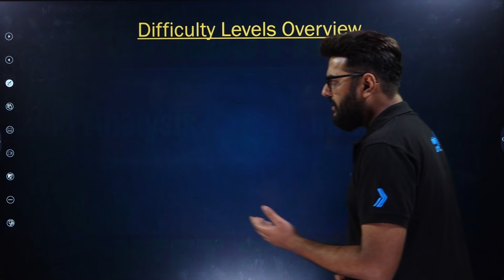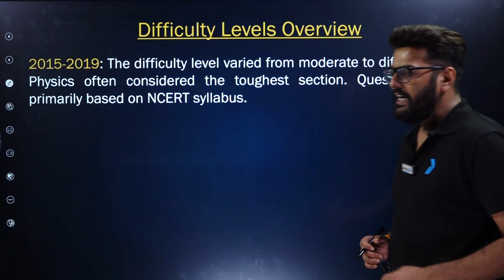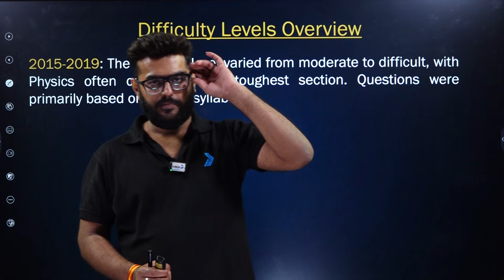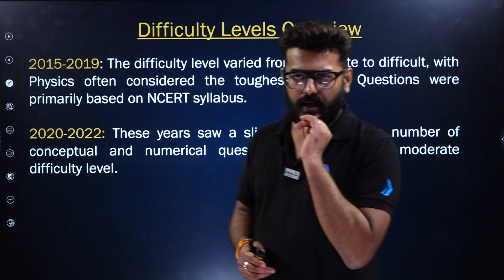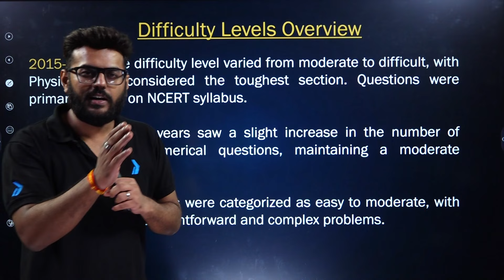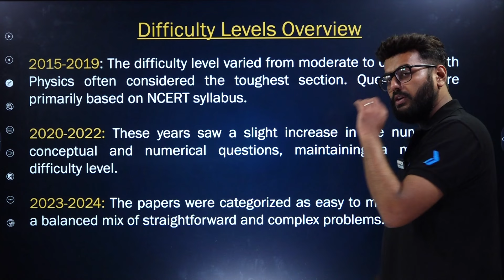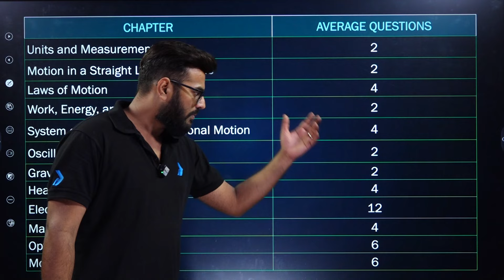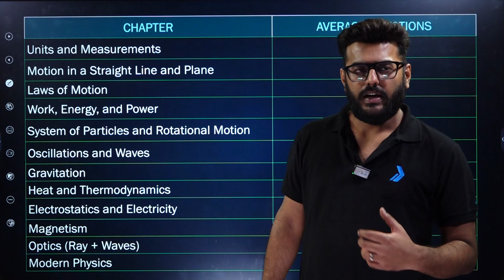Physics Past Year Trend Analysis | Important for NEET 2025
Explore the past year trends in NEET Physics with our comprehensive analysis. In this video, we highlight the most important topics, frequent question patterns, and scoring areas based on previous NEET exams. Whether you’re aiming to boost your physics score or streamline your study focus, this guide is essential for understanding what NEET 2025 might bring. Get ready with focused insights and study tips that can give you an edge. Watch now and take a step closer to acing NEET Physics.

FAQs:
Which year was NEET Physics toughest?
Which year was the easiest NEET paper ever?
Which chapter has the highest weightage in NEET Physics?
What is the difficulty level of NEET analysis?
Was NEET 2024 easier than 2023?

Physics past year trend analysis 2021
Last 10 years NEET Analysis Physics
Last 10 years NEET Analysis chapter wise PDF ALLEN
NEET trend analysis PDF